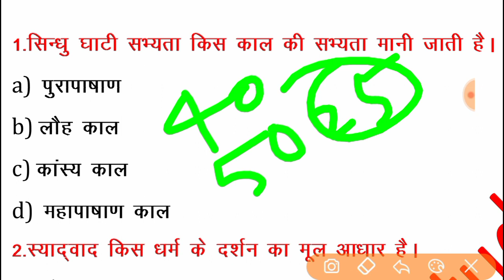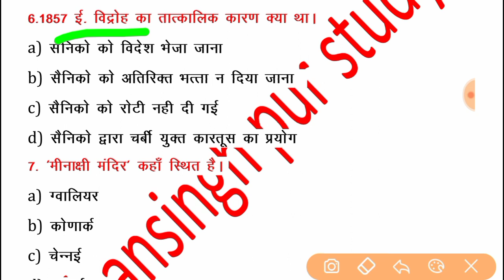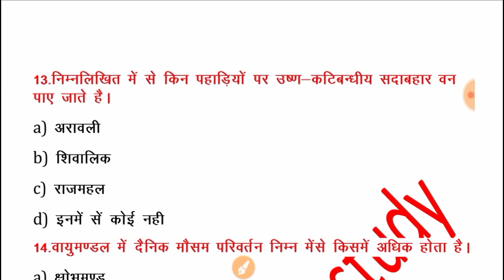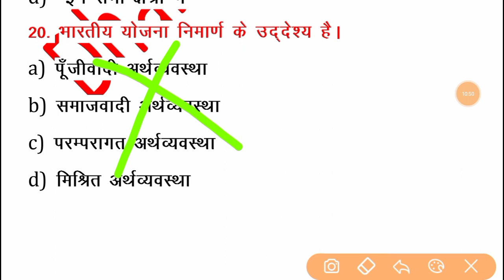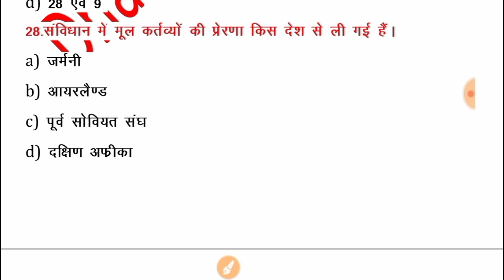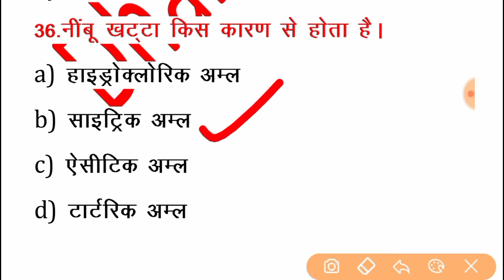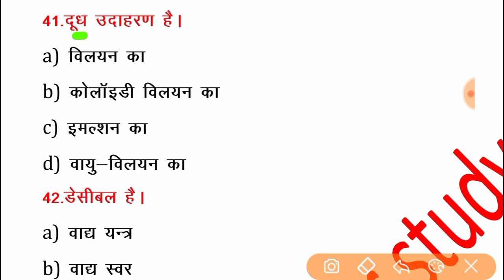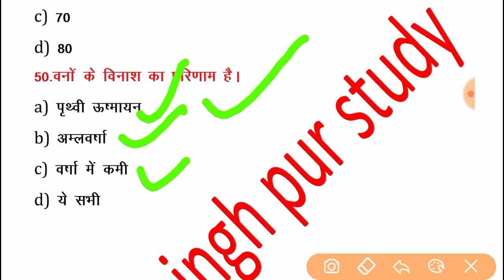UP police previous year question paper,UP police GK,UP police previous question,top Gk question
UP police new vacancy 2023,mp police,indian police,one nation one police
up police form online date 2023,
hp police New vaccancy 2023,
haryana police New vaccancy 2023
up police constable new vaccancy 35000,
up police constable 35000 new bharti 2023,
up police New constable bharti 2023,
UP Police bharti 2022,up Police form online date,पुलिस भर्ती कब आएगी,फार्म online कब से शुरू होगा,Up police New constable vaccancy 2023,
up police form online date,
up police ki vacancy kab aayegi
UP police new vacancy 2022,
UP police  35700 post recruitment,
Uttar Pradesh police constable bharti 2023,
Uttar pardesh police new vacancy notification,
UP police new vacancy form online date 2023,
Up police ki bharti kab aayegi 2023,
Up police eligibility criteria 2023,
Up police constable bharti kab hogi,
UP police New vaccancy 2023,Up police bharti 2023, Up police constable recruitment 2023, Up police ki bharti kab tak ayegi
Up police constable previous year question paper,Gk class Uttar Pradesh, general knowledge, Up police practice set, GK questions , UP police ka purana paper, Up police previous year question papers, UP police previous year question paper,UP police GK,UP police previous question,
GK questions,top Gk question,
up police syllabus,
up police general knowledge class,
date,पुलिस भर्ती कब आएगी,फार्म online कब से शुरू होगा,Up police New constable vaccancy 2023,